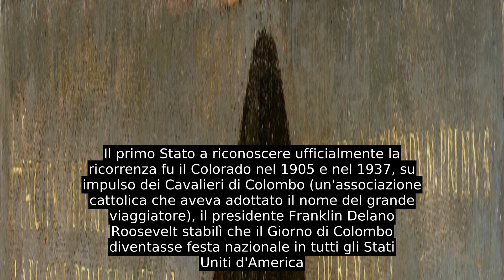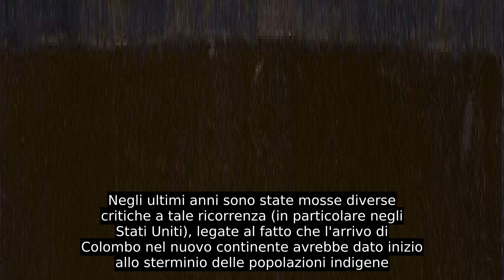Columbus Day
Il Giorno di Colombo (Columbus Day in inglese) è una ricorrenza celebrata in molti paesi delle Americhe per commemorare il giorno dell'arrivo di Cristoforo Colombo nel Nuovo Mondo, il 12 ottobre 1492